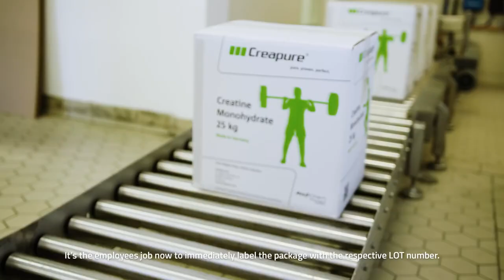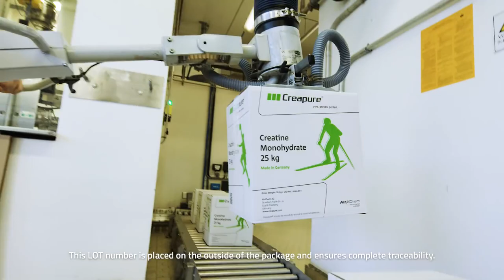Kreatin von Creapure® | Produktion in Deutschland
Heute geht es um das Thema Kreatin. Es gibt viele Mythen & Falschaussagen zu diesem Thema, damit es keine Unklarheiten mehr gibt, für euch dieses 1.Video zu diesem Thema.

Heute geht es um die Herstellung in Deutschland.

DIE PREMIUMMARKE FÜR KREATIN WELTWEIT, MADE IN GERMANY.
Creapure®

Repost mit freundlicher Genehmigung von Creapure®️ und der Alzchem Trostberg GmbH

Kreatin ist eine natürliche, körpereigene Substanz. Sie spielt eine zentrale Rolle als Energietransporter und -puffer in jeder Zelle. Im Körper eines Erwachsenen befinden sich ca. 80 - 130 g Kreatin. Rund 1 - 2 % dieser Menge werden täglich abgebaut, ausgeschieden und müssen wieder aufgefüllt werden. Ein Teil kann in verschiedenen Organen synthetisiert werden. Ein weiterer Teil wird über die Nahrung aufgenommen. Kreatin ist in relevanter Menge nur in Fleisch und Fisch, nicht aber in Gemüse oder Milchprodukten enthalten.
WERBUNG

Wer eine Meal Prep Tasche von ISOLATOR FITNESS kauft, spart mit diesem Code 10%: AZSPORTS10